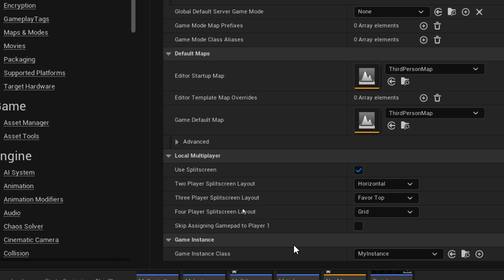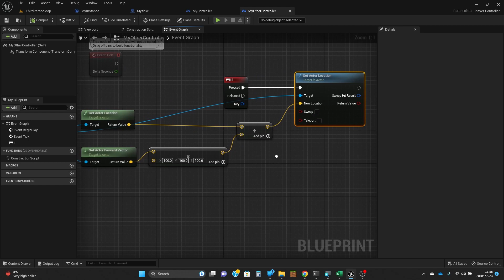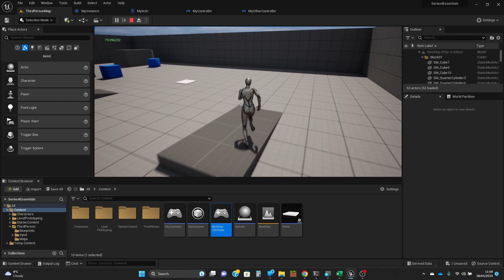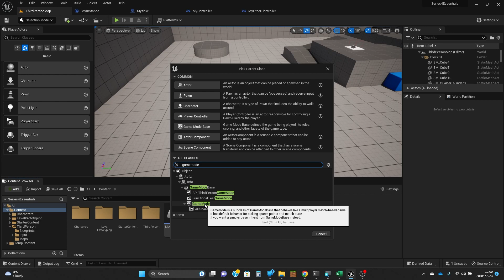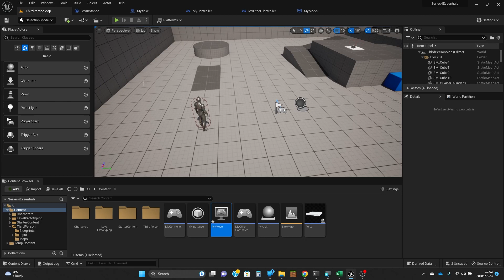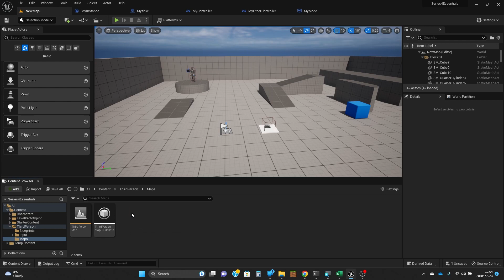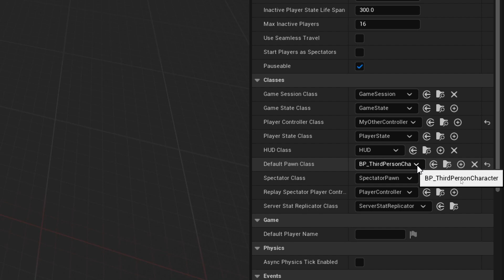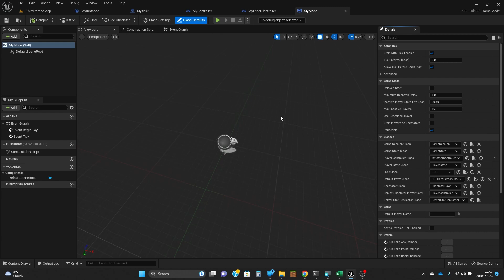Unreal 5 Tutor: Essential Blueprints 04: Game Mode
This video explores the use of the Game Mode class in Unreal and shows how to override it with your own version. It only actually explores this as a way of changing with Player Controller class is used in different levels, but it does give some understanding of the use of Game Mode classes.

It is part of a short playlist designed to give an introduction to blueprint classes that every Unreal Engine project uses, and which the developer can make their own versions of, giving a lot of control

This playlist is part of a suite of videos designed to give entry-level teaching for Unreal Engine V. There are many videos on YouTube about how to achieve specific things in Unreal, and the vast majority focus on a set of steps to achieve a specific aim, without really helping you understand what you are doing and why. My videos focus more on understanding what you are doing, so you can become a practitioner, not a copier. I have quite a few years experience of teaching Unreal in person with students, so think I have a good grasp on what needs explaining, and what can be confusing.

I am happy to try to answer questions in the comments, but won't go so far as to engage with your actual projects to help you debug. Sorry. That's a service I only provide to my students.

This channel contains videos on several subjects related to game development (some quite peripherally). These videos have been made for teaching at Northumbria University, but has been made publicly available.